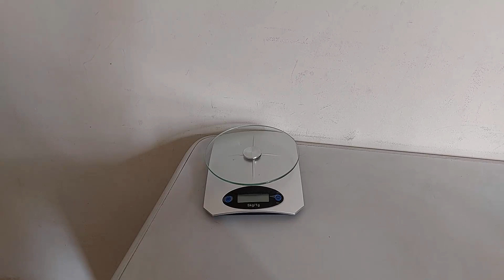Tênis Nike Tanjun - Review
Análise completa do tênis Nike Tanjun. Minha opinião de como ele ficou no pé, se vale ou não a pena comprar, pra quem é o tênis e outros dados importantes. Já tem esse tênis? Então deixe nos comentários as suas impressões.

Somos um canal focado em unboxing, review, comparativos e análise de tênis de todos os estilos e marcas em geral. Vez ou outra posso postar coisas do meu cotidiano como unboxings de coisas que comprei que são relevantes e falar da minha vida em geral e algo relacionado ao meu canal.